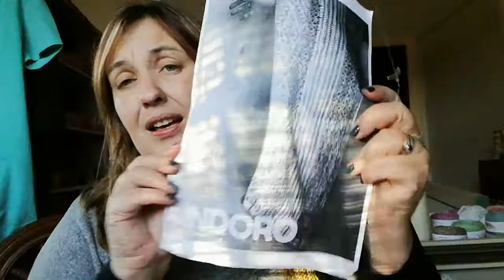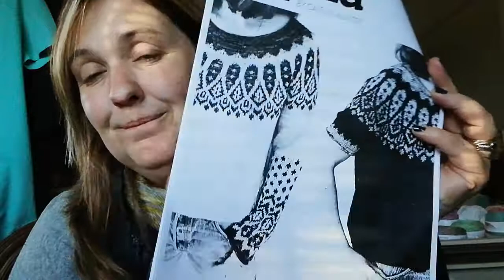Episode 31: Making my own clothes and dyeing with natural dyes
My name is Elmarie and I live in Worcester, Western Cape, South Africa. I dye and sell South African natural fibre yarns. I also knit, crochet, sew, spin and from time to time, paint.

//acupofyarn.co.za/